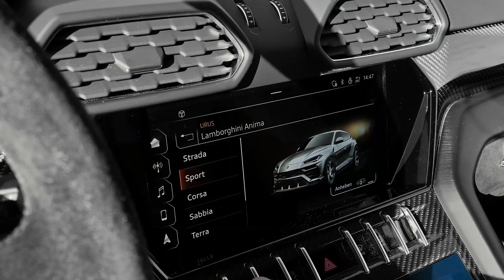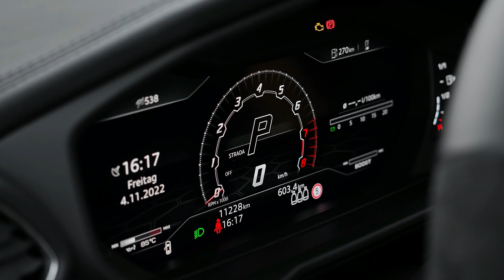2023 Lamborghini Urus - Luxury Sports SUV!!!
2023 Lamborghini Urus